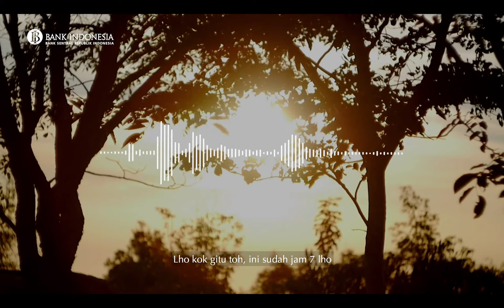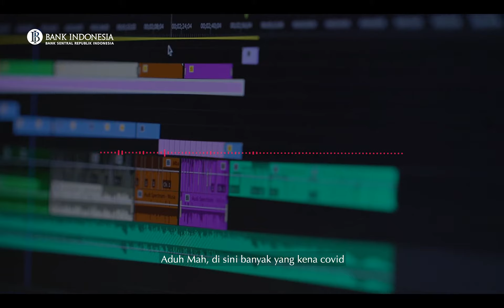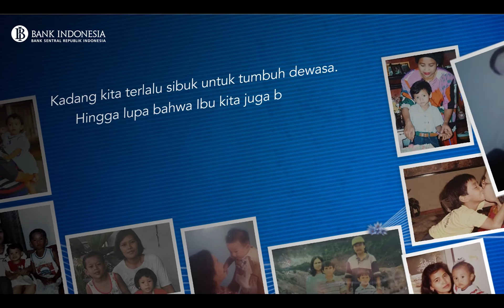Hari Ibu 22 Desember - KPwBI Maluku Utara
SobatRupiah, tahukah kamu bahwan di Indonesia Hari Ibu diperingati setiap tahun sejak tahun 1938.
Alasan pemilihan tanggal 22 Desember sebagai Hari Ibu adalah untuk mengenang momentum penyelenggaraan Kongres Perempuan Indonesia pertama kalinya pada tanggal  22 Desember 1928.
Gagasan peringatan Hari Ibu dimunculkan saat Kongres Perempuan Indonesia III pada 1938. Adapun tujuan peringatan Hari Ibu sebagai upaya memperjuangkan kemerdekaan Republik Indonesia dan meningkatkan eksistensi perempuan Indonesia.

Sobat Rupiah juga dapat follow akun instagram resmi KPwBI Maluku Utara @bank_indonesia_malut